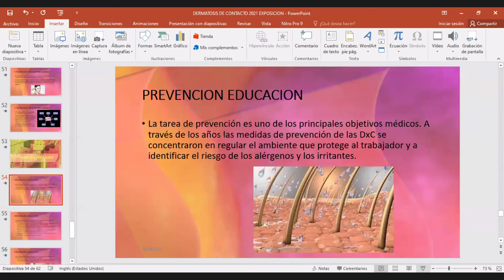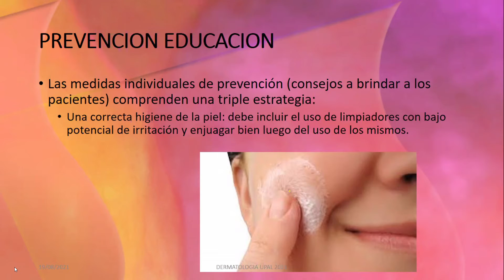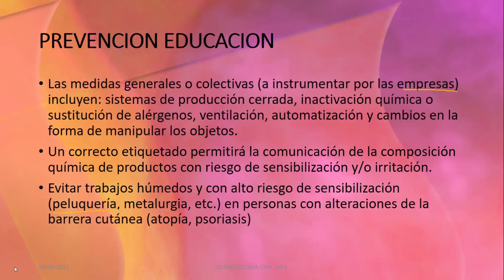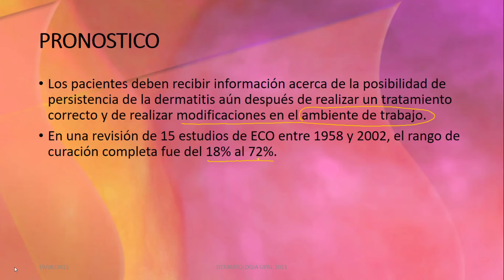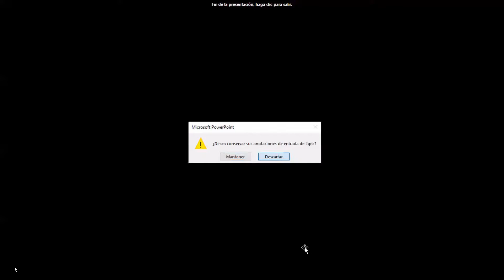DEMATOSIS DE CONTACTO 2